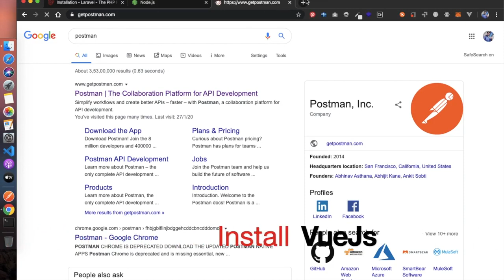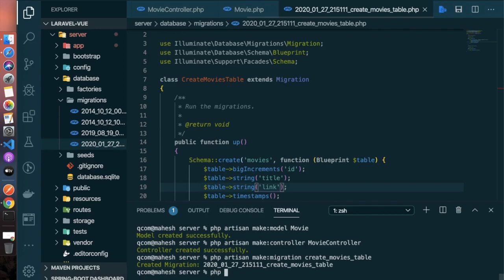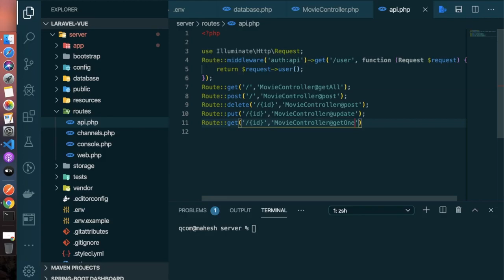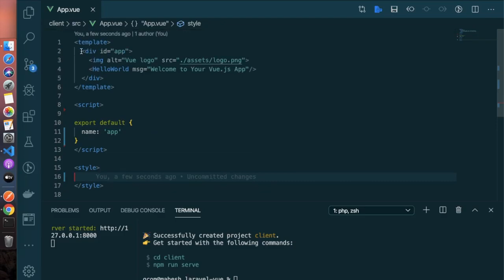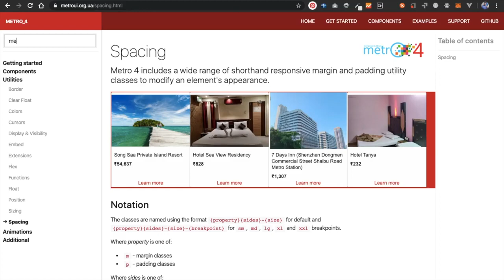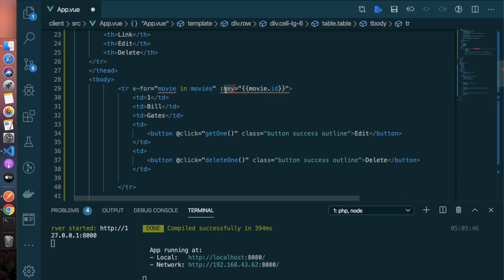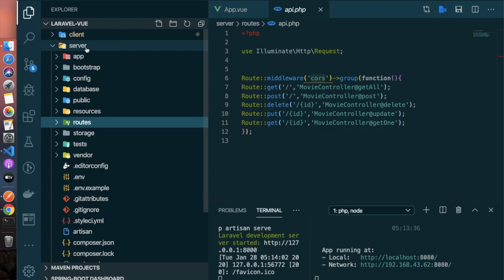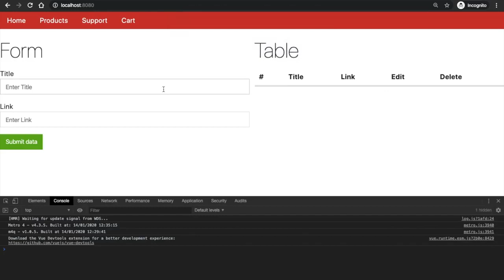Php | Laravel | Vue | Metro UI | CRUD | Restful | Tutorial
This is CRUD application based on Laravel and VUEJS With Metro UI CSS.
Its a beautiful combination of three of these.